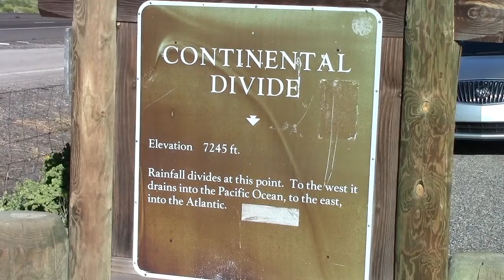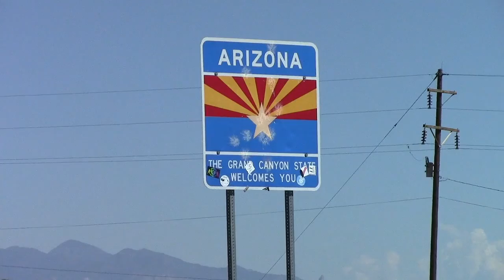TWE 0041 - Grand Canyon and The Four Corners (9-3-17)